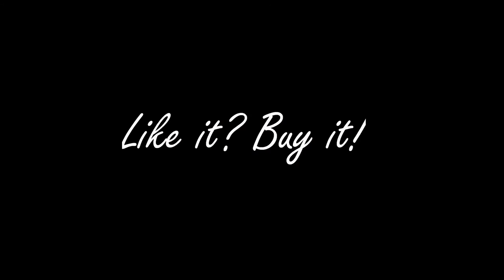Digitálne kresby | Digital drawings_ZuB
Short video showing one part of my work - digital drawing and painting. Done by my WACOM tablet and in GIMP. | Krátke video zobrazujúce časť mojej práce - digitálne kreslenie a maľovanie. Kreslené pomocou WACOM tabletu a v GIMPe.